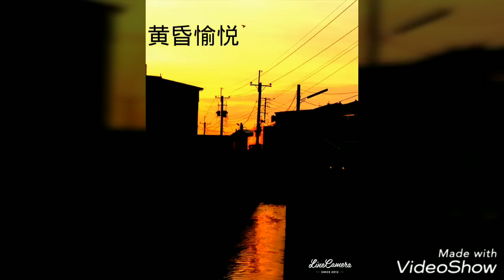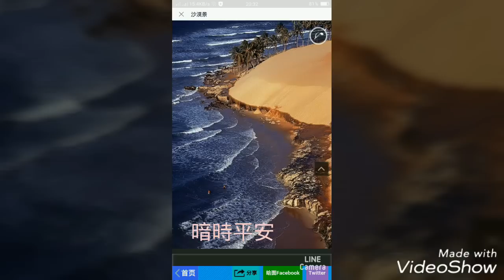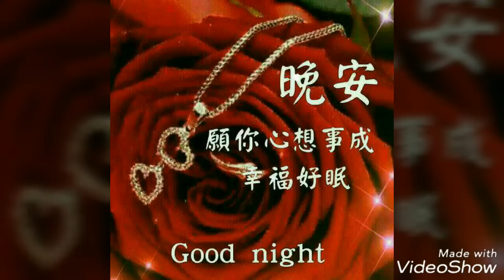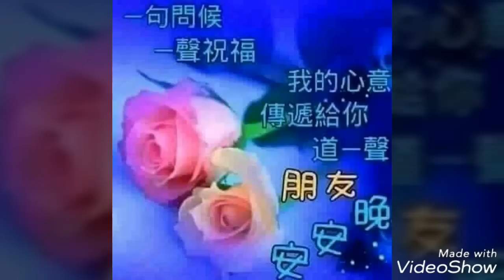晚安 系列 圖片20170524